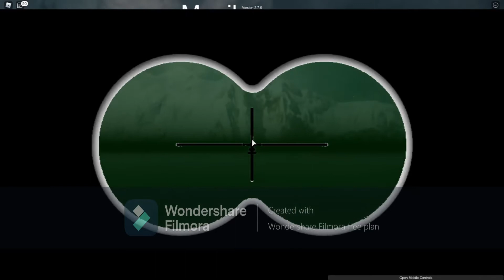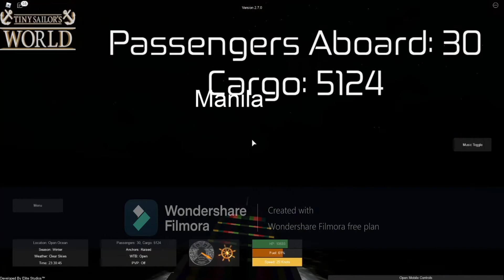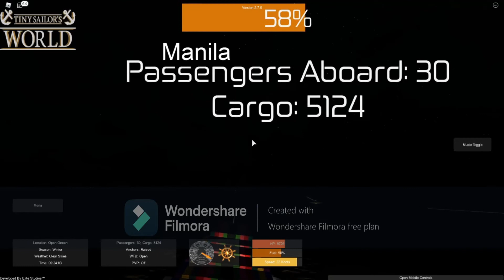Emma Maersk departing from New York to Manila | Tiny Sailors World